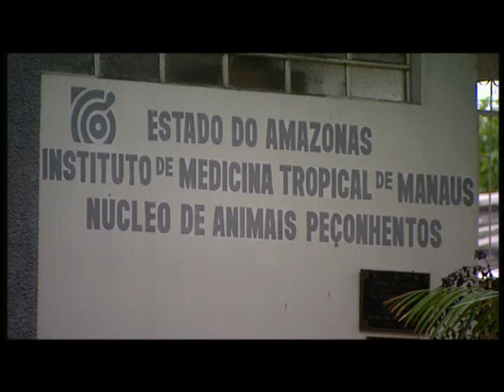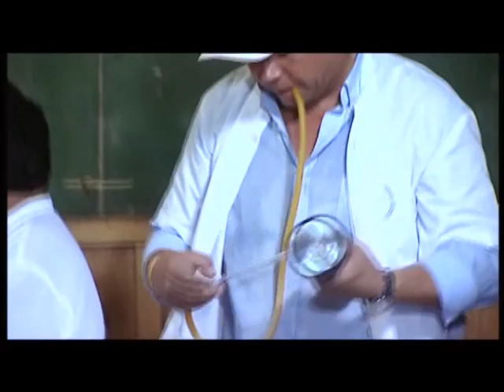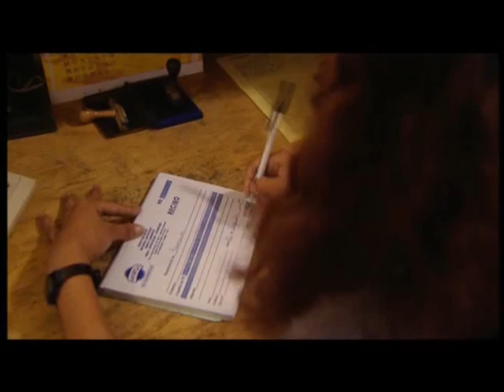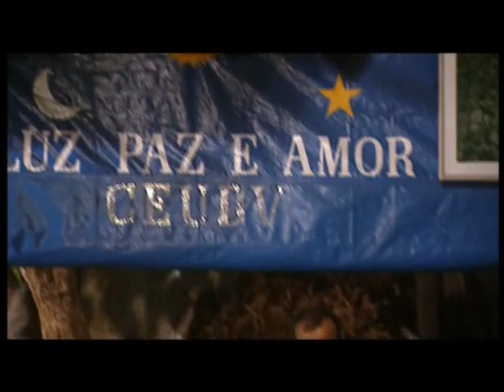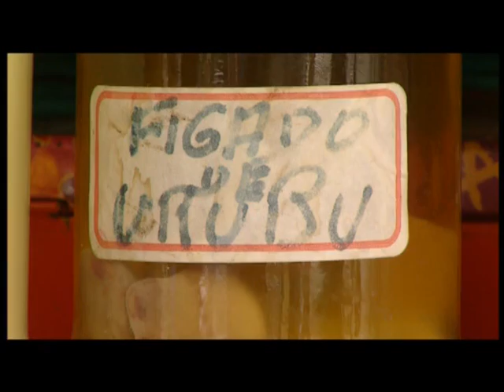Amazonía, última llamada. Capítulo X. La selva y el asfalto